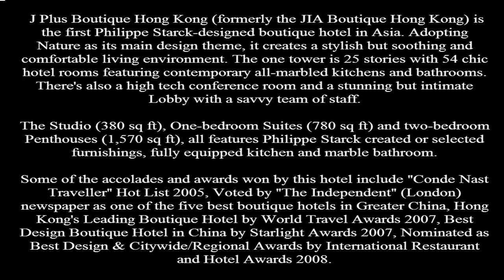J Plus Hotel by Yoo Overview Causeway Bay Hong Hotel